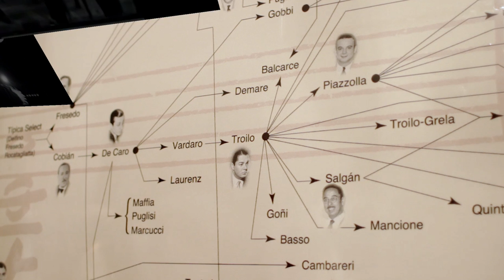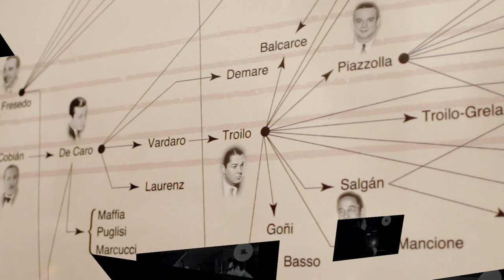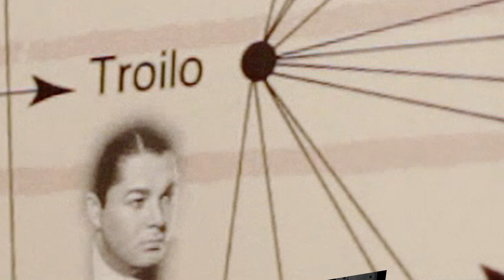Anibal Troilo Pichuco Intimo LA TRAMPERA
Agradecemos al amigo Walter Tango Piazza por el asesoramiento sobre las películas en que actuó Pichuco, y al amigo Martín Turnes por la generosidad de compartir imágenes de su película Pichuco.
Título LA TRAMPERA
Fecha 30/7/1969
Compositor  Troilo, Aníbal
Autor  No
Cantante Instrumental
Intérprete Aníbal Troilo - Cuarteto -
Arreglador Sin Dato
Genero Milonga
Orden 483
Sello RCA Víctor
Disco AVL 3871
Matriz 9166